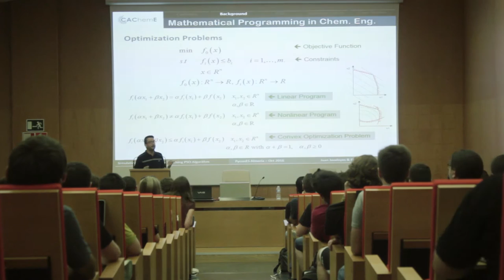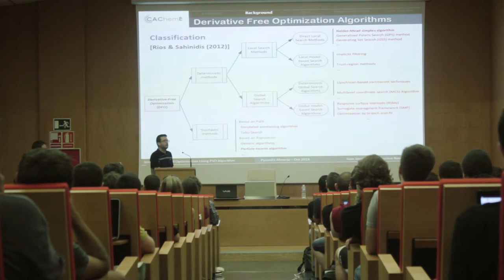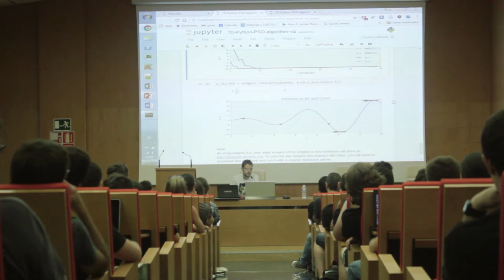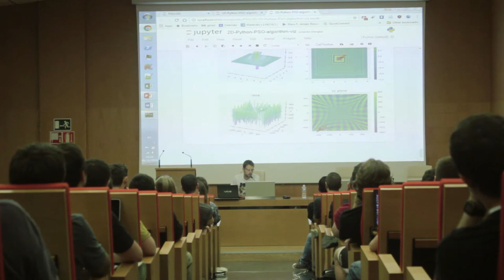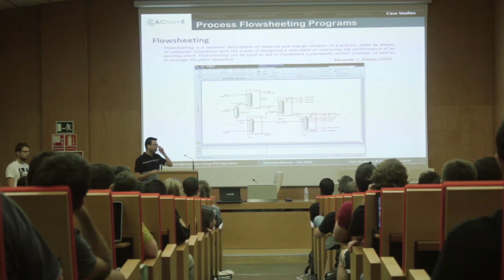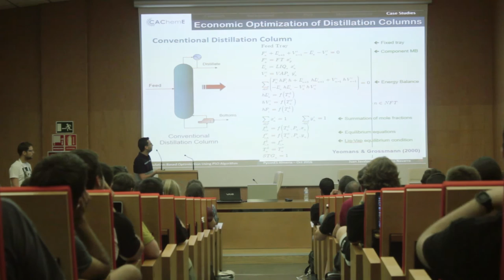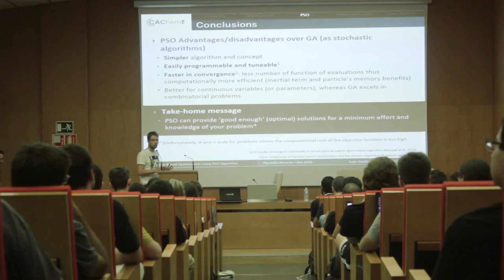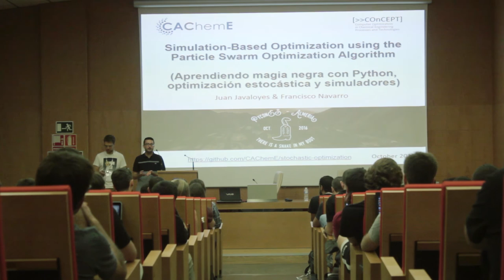Juan Javaloyes y Fco Navarro - Aprendiendo magia negra con Python - PyConES 2016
La simulación y optimización de procesos han experimentado un crecimiento considerable durante los últimos años. Con el avance, abaratamiento de arquitecturas y mejora de software para procesamiento en paralelo, muchas industrias apuestan por algoritmos estocásticos para mejorar la producción, reducir los costes o disminuir el impacto medioambiental.

Debido a la complejidad de la multitud de procesos industriales, es habitual hacer uso de simuladores donde existe un flujo de datos con los que se opera en módulos o bloques de forma secuencial. Sin embargo, con respecto a la optimización, los simuladores no han alcanzado un grado de desarrollo o robustez deseada —no existe aún un botón mágico en los simuladores que “optimice”, por ejemplo, el número de equipos y/o las condiciones de operación.

En esta charla, sin embargo, mostraremos con código Python como algoritmos del tipo PSO (Particle Swarm Optimization) pueden ser acoplados fácilmente con simuladores de procesos para resolver problemas de optimización. Recientemente en Python han aparecido librerías especializadas en algoritmos libres de derivadas (OpenMDAO-NASA, PyGMO-ESA o PySwarm, entre otras). Éstas, junto al uso de simuladores (propietarios o libres) pueden ser muy interesantes en un gran número de aplicaciones como herramientas de optimización de caja negra.

Por ejemplo, en el ámbito de la ingeniería de procesos químicos, los simuladores secuenciales modulares (como Aspen Hysys, Aspen Plus, Pro/II, ChemCAD…) son ampliamente utilizados para el diseño refinerías, plantas químicas y/o tratamiento de aguas. Estos paquetes de software incluyen bibliotecas termodinámicas y modelos numéricos que conducen a predicciones precisas de los procesos implementados. Por ello y a modo de aplicación real, combinaremos finalmente estos simuladores con Python, lo que nos permitirá obtener un ahorro económico significativo en el diseño final de una planta de procesos químicos.

Esta charla será impartida por investigadores de ingeniería química de la Universidad de Alicante miembros de CAChemE y su estructura será la siguiente:

- Introducción a la problemática en la optimización matemática (5 min). Se realizará una introducción visual a conceptos de optimización determinista, así como a las ventajas e inconvenientes que presentan los algoritmos estocásticos.

- Implementación del algoritmo PSO (15 min). Se verán ejemplos sencillos de optimización con Python y se explicará de manera breve cómo acelerar su tiempo de ejecución.

- Serie de ejemplos de problemas de optimización en ingeniería (10 min), con especial hincapié en ejemplos reales en la industria e ingeniería química.